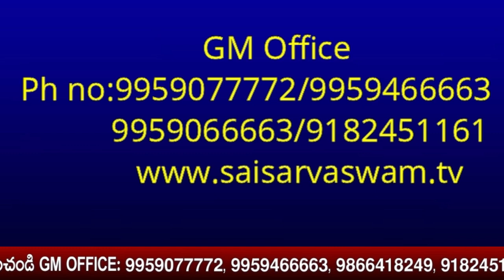Sri Sai Satcharitra Chapter 51 I Sai Satcharitra Nitya Parayanam by Grand Master Sai Satcharitra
goldenlotus444.